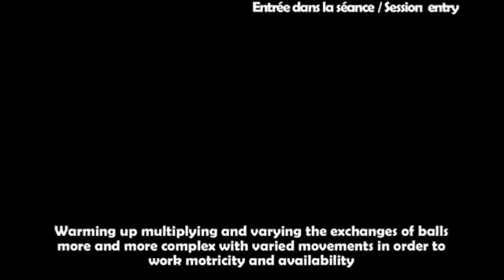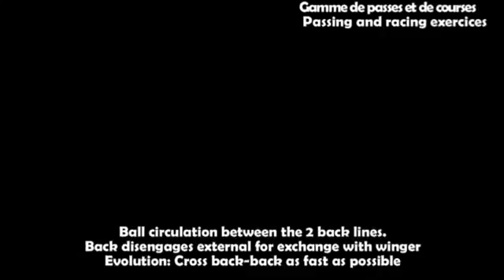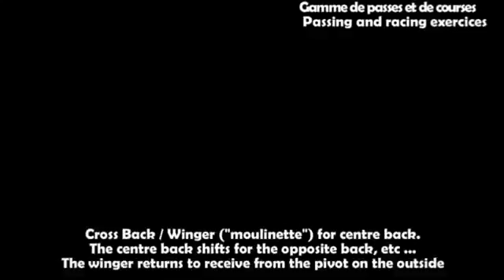Team Cooperation / Attack / Set-Play / Backcourt + Wing / 15+ / 3v3 + Matchplay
Team Cooperation / Attack

Category : 15+

Theme : Cooperation between backcourt and wingman in set-play

Description : 3 v 3 + Matchplay